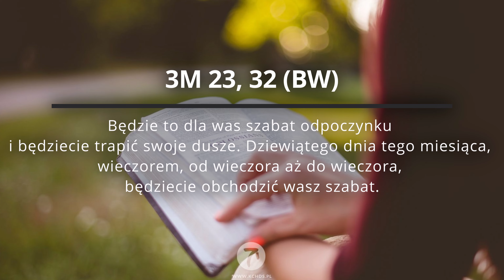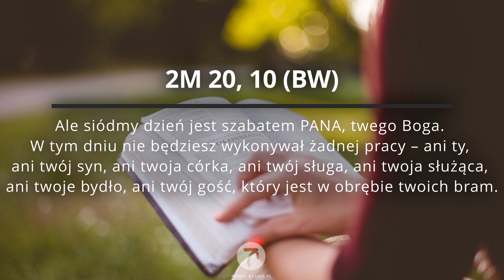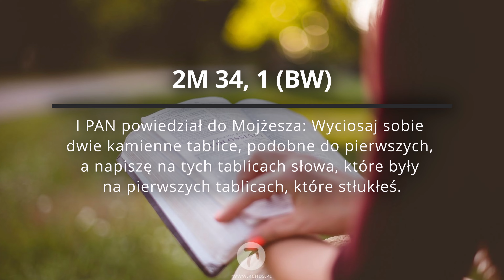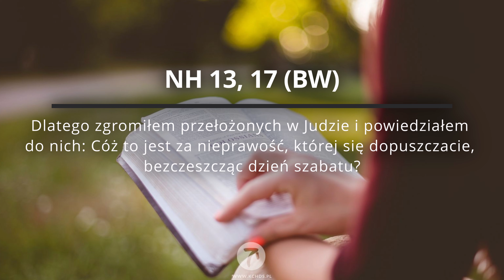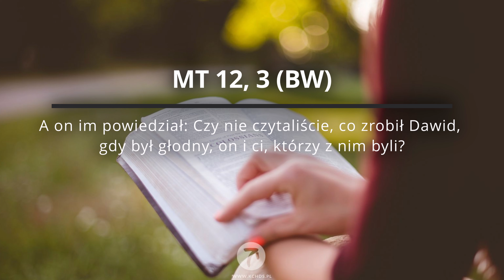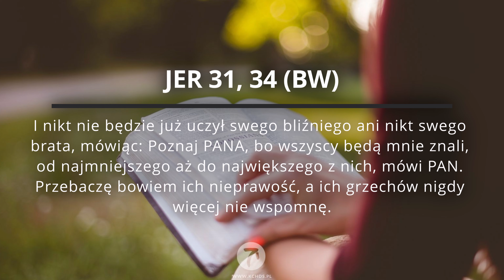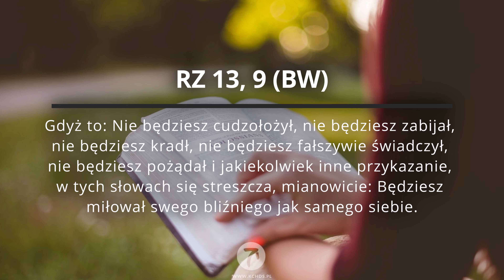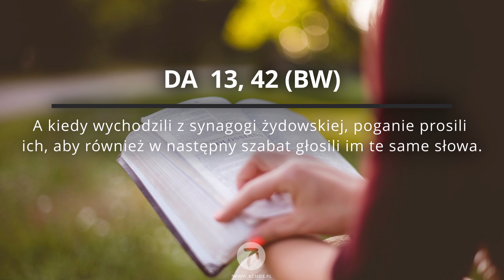Seminarium Online | Dzień odpoczynku | Sabat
Mówcą jest pastor Krzysztof Jaworski
Jesteśmy kościołem, znajdź nas w mediach!📲🖥💻🎧

Kliknij subskrypcję oraz dzwonek i bądź z nami na bieżąco! Czeka nas wiele inspirujących materiałów.